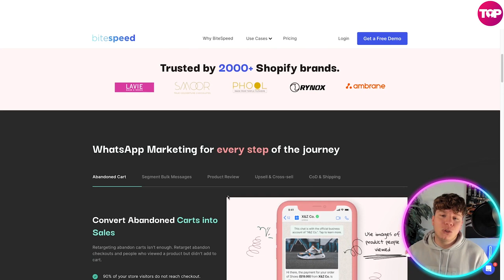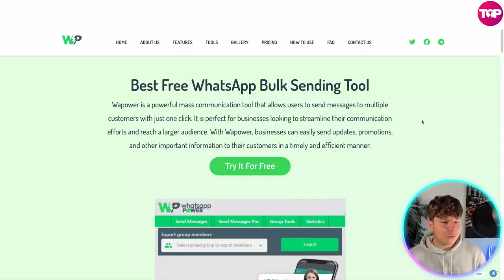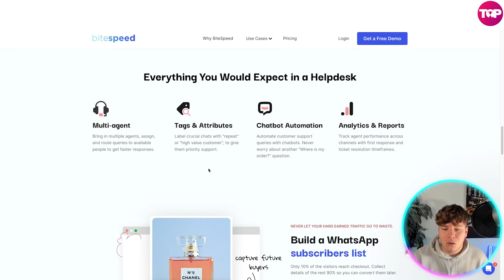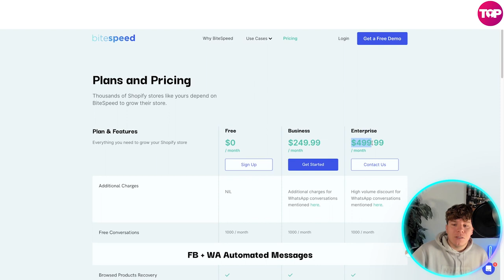BiteSpeed Vs Wapower Tool 🔥 What is the Best Whatsapp Bulk Sender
BiteSpeed Vs Wapower Tool | Whatsapp Marketing Software | Whatsapp Bulk Sender

To use WhatsApp Wawpro, users need to first download and install the software on their computer. Once installed, they need to connect their WhatsApp account to the software by scanning a QR code. The software will then access the user's WhatsApp messages and extract the location data from them.

WhatsApp Wawpro uses advanced algorithms to extract location data from WhatsApp messages accurately. It can extract location data from both individual and group chats and display them on Google Maps. Users can also filter the data by date range, location, and chat type, making it easy to find the information they need.

One of the key features of WhatsApp Wawpro is its ability to display location data on Google Maps. This makes it easy for users to visualize the location data and get a better understanding of where their employees, customers, or friends are located. The software can display location data as markers on the map, and users can click on each marker to view more details about the location.

WhatsApp Wawpro is a software tool that allows users to extract location data from WhatsApp messages and display them on Google Maps. It is a powerful tool for businesses and individuals who need to track the location of their employees, customers, or friends.

Overall, WhatsApp Wawpro is a powerful software tool for businesses and individuals who need to track the location of their employees, customers, or friends. Its advanced algorithms enable it to extract location data accurately from WhatsApp messages, and its integration with Google Maps makes it easy to visualize the data. Its export capabilities also make it a flexible tool for further analysis and use in other software applications.

BiteSpeed:

Drive 20% revenue with WhatsApp Marketing, Chatbots & Omnichannel Support
BiteSpeed lets you convert Shopify store visitors into 20% more sales using WhatsApp. And provide them with delightful experiences with an omnichannel support inbox.

Convert Abandoned Carts into Sales
Retargeting abandon carts isn't enough. Retarget abandon checkouts and people who viewed a product but didn't add to cart.
green tick mark
90% of your store visitors do not reach checkout. Retarget abandoned carts & product abandonment too.

I hope you find value in our BiteSpeed Vs Wapower Tool Video.

⏰Timestamps⏰

0:00 Introduction
0:14 Summary
4:01 Outro